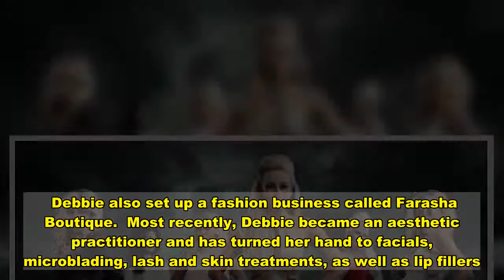Where the cast of Desperate Scousewives are now 10 years after the show was axed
Liverpool's ill-fated reality series Desperate Scousewives came to an end almost 10 years ago - after just eight episodes.  Since then, some of its stars have enjoyed continued success in the limelight while others have retreated from it.   The show hit our screens in November 2011 while similar scripted reality shows, like The Only Way is Essex, Made in Chelsea and Geordie Shore were enjoying phenomenal success.    Receive newsletters with the latest news, sport and what's on updates from the Liverpool ECHO by signing up here    But unlike such reality TV, Desperate Scousewives didn't hit the big time and was cancelled after just eight episodes.   The E4 show initially pulled in positive viewing figures but ratings soon plummeted which lead to any future episodes being cancelled.  Since it ended, one of the stars has said the show was "totally false".  So what are the former Scousewives up to now? Amanda Harrington  A former ECHO columnist, the model and Glamour model was the highest profile star of the scripted reality series.  Now, Amanda is the owner of ZeroFat, located in Harvey Nichols, which is a lifestyle business specialising in light therapy aimed at encouraging fat burn as well as beautiful skin.   Amanda boasts 44.6K followers on Instagram, including Coleen Rooney and Erin Borini, and recently opened up about her time on Desperate Scousewives in a Q&A with her followers.   Enter your postcode below to claim a free scratchcard:    Asked whether she'd ever do another reality television series, Amanda said: "To be honest, I was a young single mother who took an opportunity to try and better my life.  "It didn't do me no harm but it was scripted and totally false. And they made us play up to characters that we wasn't.  "They promised us the world and that series two we could be ourselves then series two never happened so it left a sour taste in my mouth.  "I would never do reality TV again. I'm in a good place now with a good life and a good business. I don't feel the need to put myself in that position ever again."  Amanda added that she still gets asked to take part in reality television shows all the time but she "prefers the quieter life these days". Jodie Lundstram  The self-confessed "Scouse Barbie" was keen to show there's "much more to us Scousers" during her stint on Desperate Scousewives.  After starring in the short-lived show, Jodie, who holds a degree in Applied Psychology, now works as a makeup artist and hair extension specialist.   She has 33.7K followers on Twitter but keeps her profile private.  Instagram    On her public Instagram page, she boasts 11K followers.  Jodie is the founder of Lash Beach false eyelashes and Viva Aesthetics in Liverpool.  Lash Beach offers "handcrafted and cruelty free" lashes, while Viva Aesthetics' Instagram page offers "advanced dermal fillers" and skincare services. Chloe Cummings  Abbey Clancy's cousin Chloe rose to fame after appearing on Britain and Ireland's Next Top Model in 2009, whe